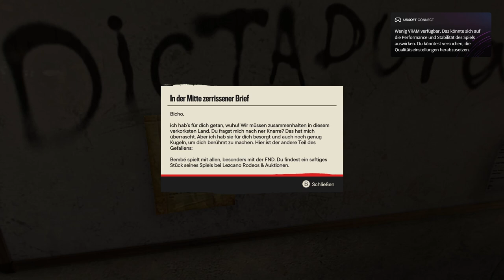064 FarCry 6 mit Olaf - Intervention/PC/GamePlay/Deutsch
Schlüpft in die Rolle von Dani Rojas und kämpft an der Seite einer modernen Guerilla, um Yara, das Land, in dem ihr geboren seid, zu befreien! Bekämpft Castillos Regime im umfangreichsten Far Cry®, das es je gab.

Der Season Pass von Far Cry® 6 beinhaltet drei neue Abenteuer aus der Perspektive von Vaas, Pagan Min und Joseph Seed sowie Far Cry®3: Blood Dragon.